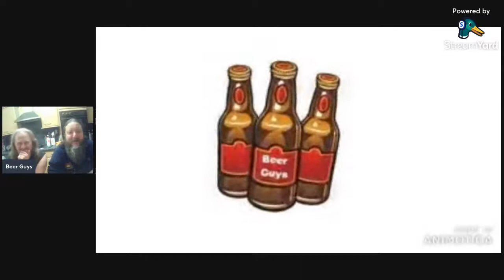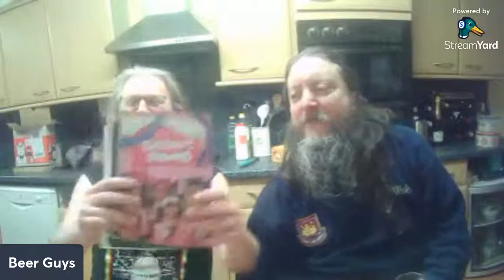Beer Guys - 35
Opening Music snippet is a track called "Beerguys" by Trauma

Closing music Beer is Best - Bobbie Comber

Alex Pipich
Kevin Hole
Colin Tyler
Elric Newby (Into the Pit)
Federico Pierandrei
Jo Ca